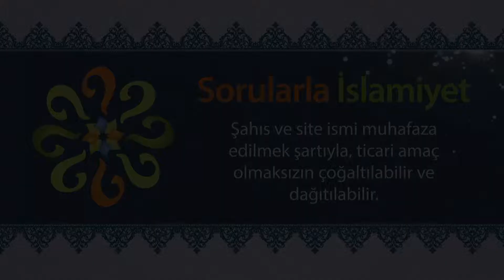Peygamberimiz (asm), vefât edeceğini haber vermiş midir?